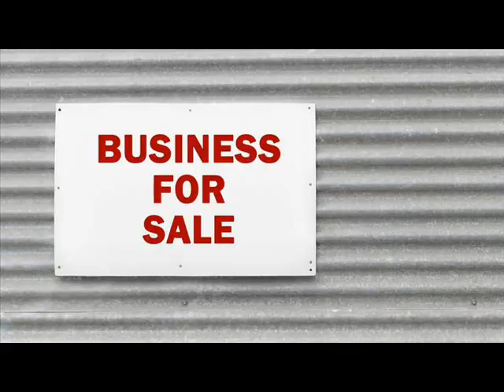Businesses For Sale Almetyevsk Russia .wmv